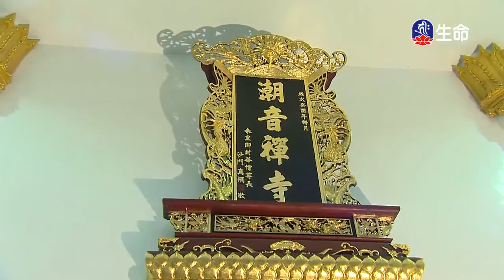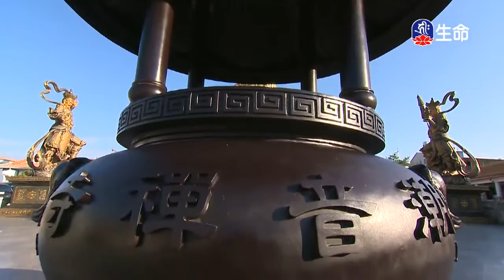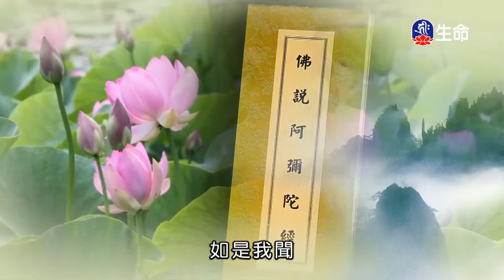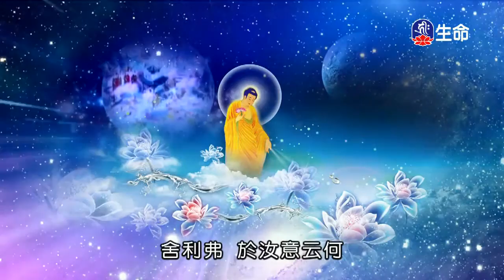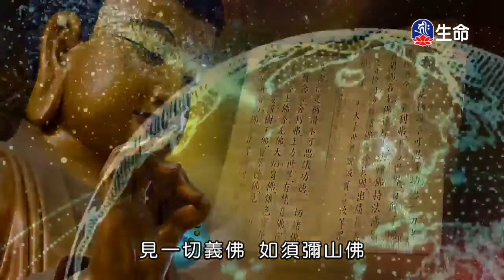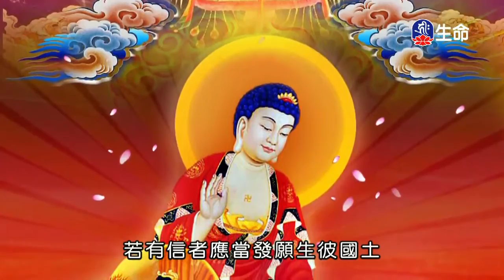潮音寺晚課-1_晚課_(lifetv_20200127_16:00)